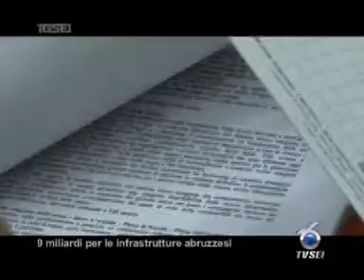1507 9 miliardi per le infrastrutture abruzzesi